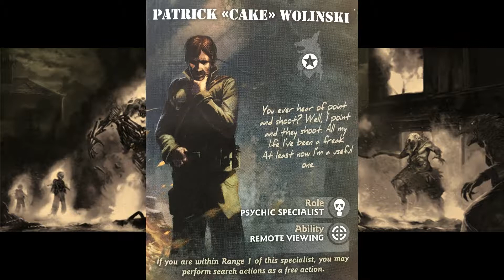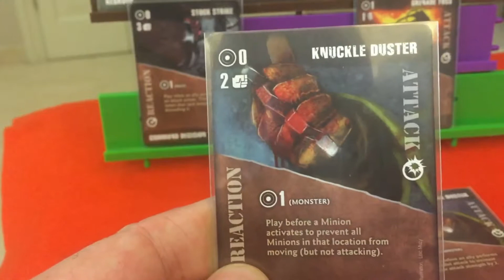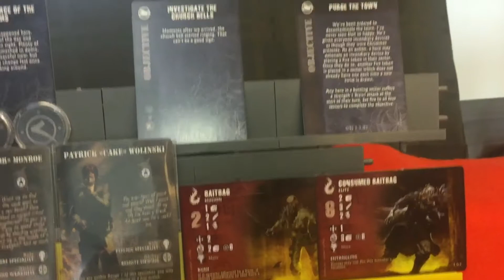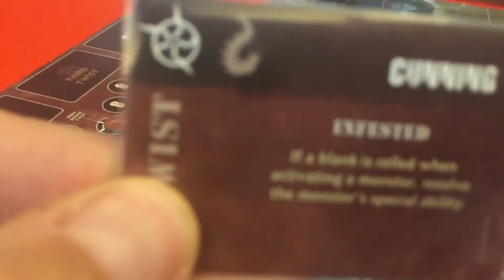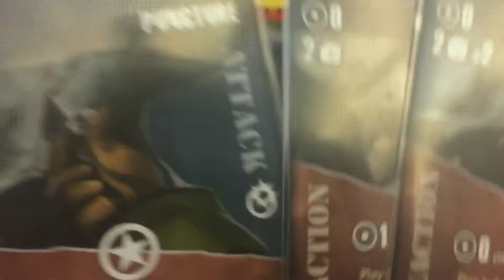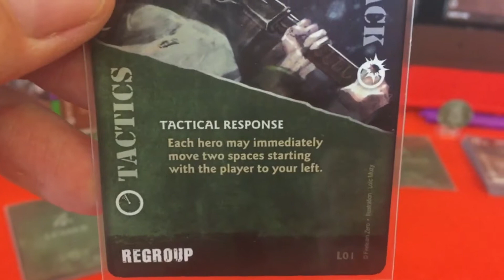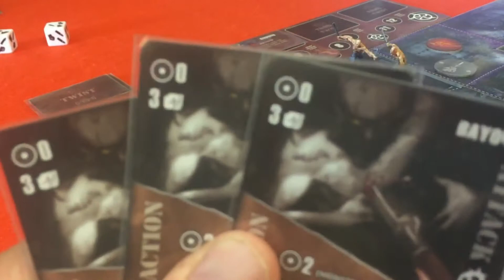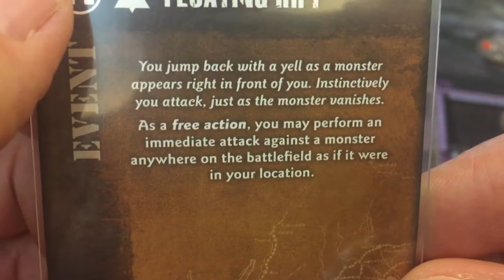Fireteam Zero|Solo|The Nursery REVISITED|Part 4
Welcome back to The Nursery - finally we made some good progress and managed to complete the "Find the Source of the Worms" objective. Now we need to investigate the church bells and get setting those incendiary devices.